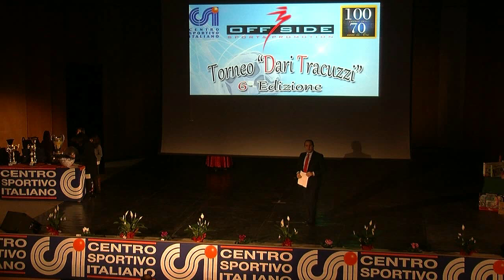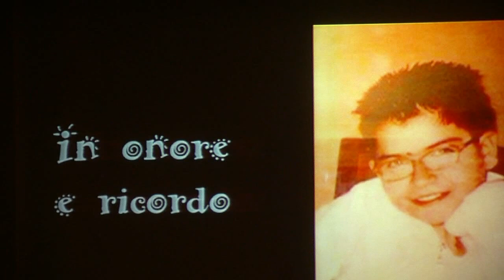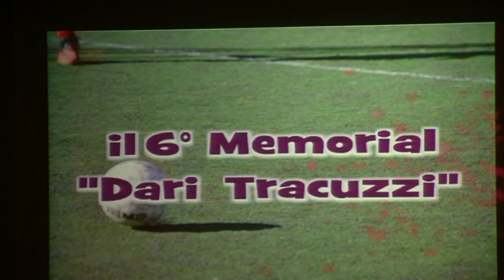Premiazione Torneo "Dari Tracuzzi" 6° ed. - 3 gennaio 2014